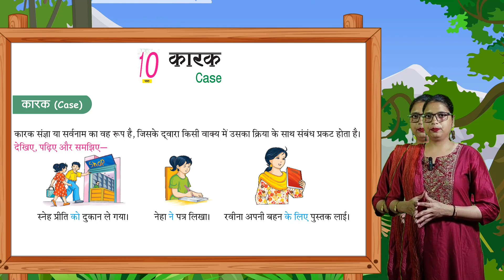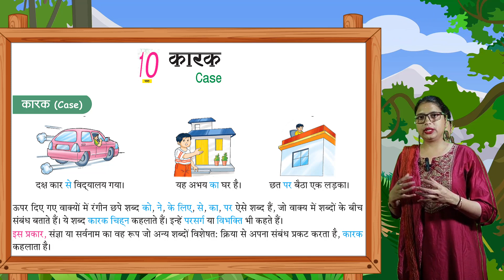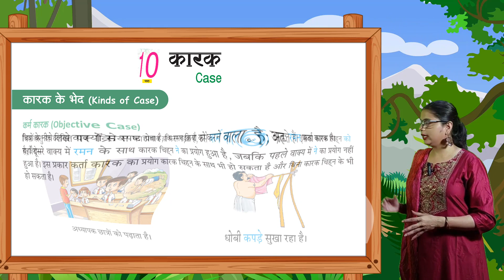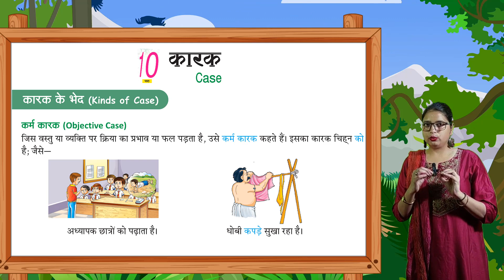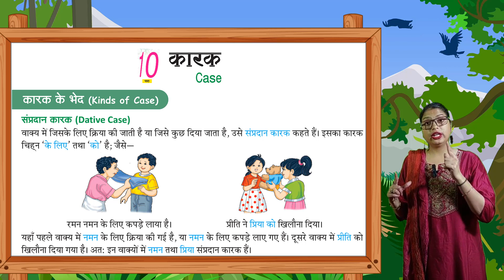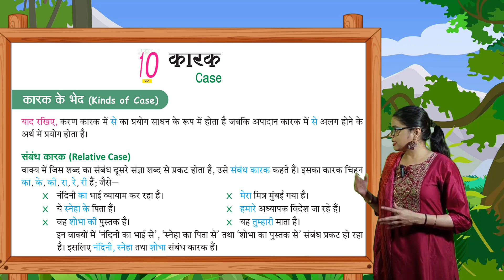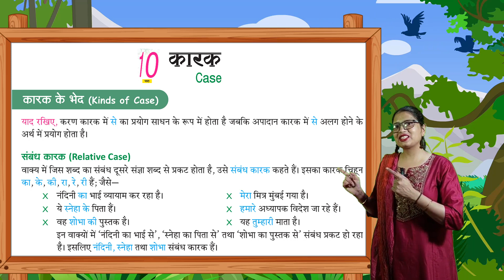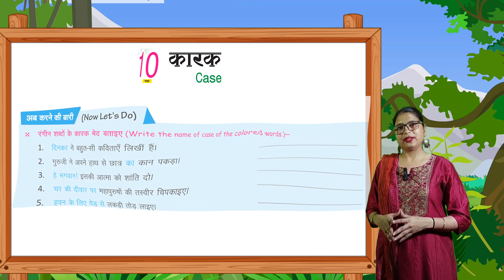हिंदी व्याकरण - 3 | अध्याय- 10 | कारक